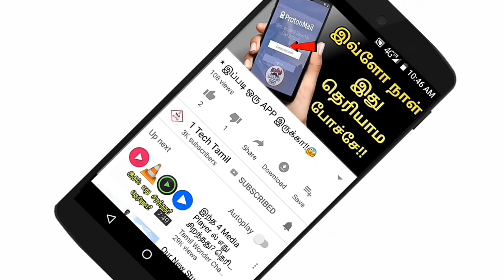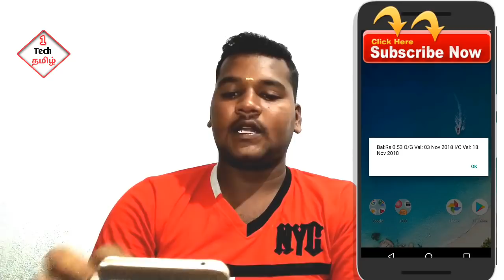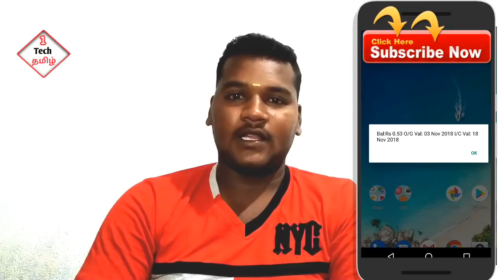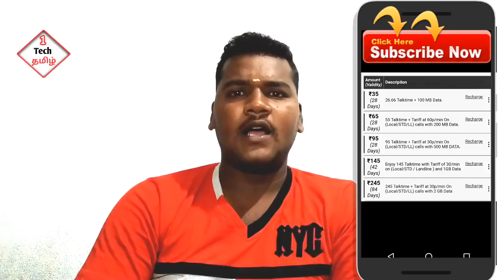😱Airtel customers |do not make outgoing call |no incoming calls with proof [தமிழில்]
ஏர்டெல் வாடிக்கையாளர் அனைவருக்கும் இனிமேல் incoming call  செய்ய முடியாது incoming call வராது Airtel அதிரடி

   வணக்கம் நண்பர்களே வணக்கம்
    ‎                  இது உங்கள்
            1 ‎ TECH TAMIL CHANNEL

       தமிழ் மக்கள் அனைவருக்கும்
                        வணக்கம்
 இந்த வீடியோவை முழுமையாக
  பார்க்கவும் தொடர்ந்து நமது
  சேனலுக்கு ஆதரவு தாருங்கள்
  இதுபோல் தொடர்ந்து வீடியோவை
  பார்ப்பதற்கு நமது சேனலை

3.உங்கள் மொபைலில் உள்ள கேமராவை உங்களைத் தவிர வேறு யாரும் பார்க்க முடியாது

6.இப்படி ஒரு APP இருக்கா!!